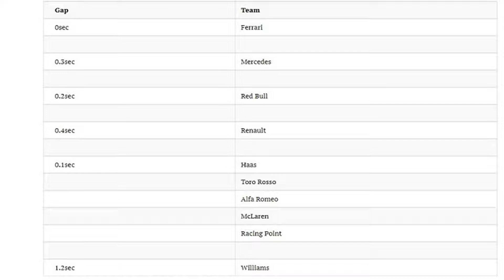Is Ferrari the team to beat at Australia?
Ferrari has been the most impressive team in testing, they've shown great performance on track and according to many they will be the team to beat at Australia. But is it really the case?